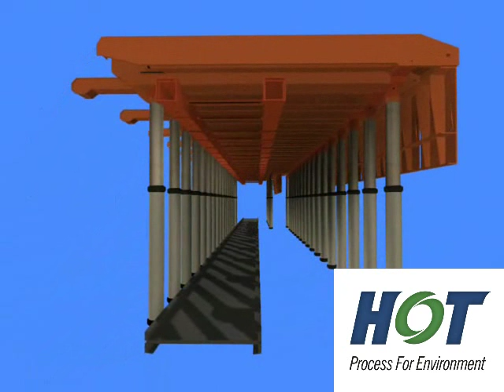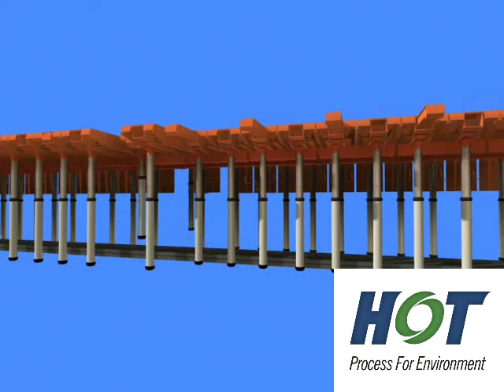Linked Roof Bar Cantilever Support Video Longwall 2